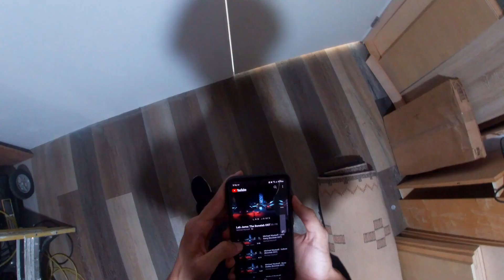The Electrocution Room: Chapter 1 Bloopers and Extras!